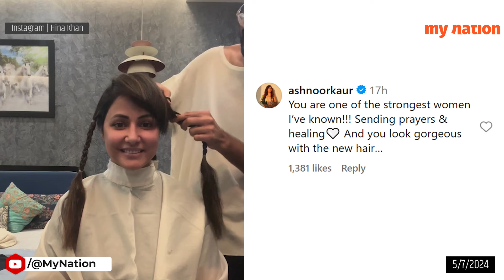Celebrities Send Love To Hina Khan After She Cuts Her Hair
Bollywood singer Shreya Ghoshal and other stars shower love on Hina Khan after she bravely cuts her hair following a stage 3 breast cancer diagnosis. Explore their heartfelt comments on Hina Khan's recent video post.